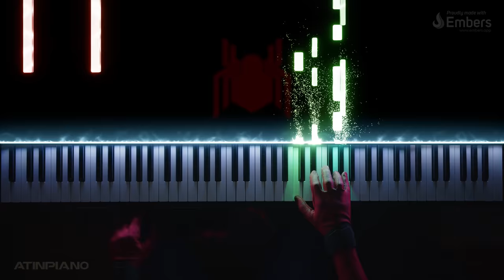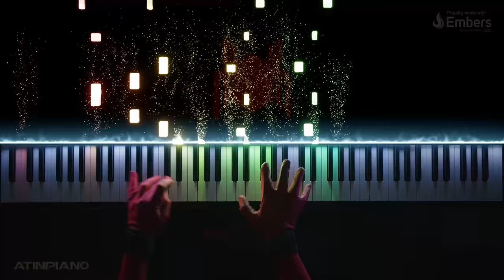Spider-Man: No Way Home - Official Teaser Trailer (Piano Cover)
Cannot wait to see No Way Home! The trailers so far look so incredibly promising.

GFX by the wonderful  @LyricWulf

Music composed by Bob Harris & Paul Webster and Michael Giacchino
Arranged for piano by AtinPiano

Spider-Man: NoWayHome © Copyright: 2021 Sony